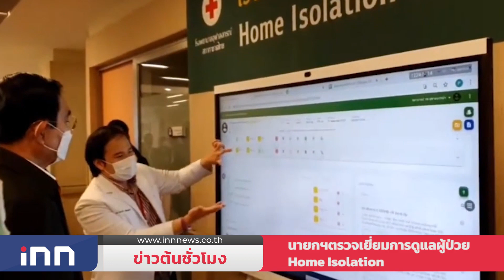ตรวจโควิดใต้สะพานพระราม8จัดคิวเช้า-บ่าย : ข่าวต้นชั่วโมง 12.00 น.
- นายกฯตรวจเยี่ยมการดูแลผู้ป่วย โควิด -19 ระบบ Home Isolation พร้อมพูดคุยให้กำลังใจกับผู้ป่วยผ่านระบบเทเลเฮลล์

- ตรวจโควิดจุดใต้สะพานพระราม 8 ปชช.ทยอยต่อเนื่อง รับวันละ 1,000 คน แบ่งช่วงเช้า-บ่าย รู้ผลไวภายใน 15-30 นาที

- ผบช.น.เข้าชี้แจง กมธ.ตำรวจ ประเด็นสลายการชุมนุม ห้ามสื่อสังเกตการณ์ภายในห้องประชุม